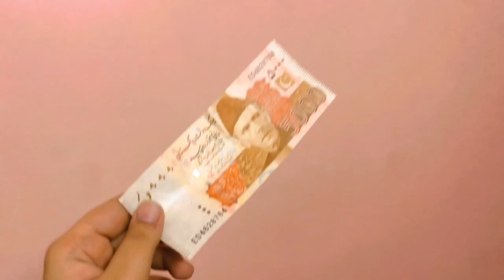Wedding Outfit From Paposh Market Under 5000 || Mehendi Dress idea || Dress Designing by Neha❤️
Welcome to 'Life journey with neha - a channel dedicated to capturing the essence of life's most thrilling moments. Join me, Neha, as I embark on exhilarating adventures, whip up mouthwatering recipes, explore breathtaking destinations, and dive into the world of fashion. From heart-pounding experiences to tantalizing culinary delights, this channel is your gateway to a life well-lived. Get ready to immerse yourself in the beauty of the world, discover hidden gems, and find inspiration in every corner.